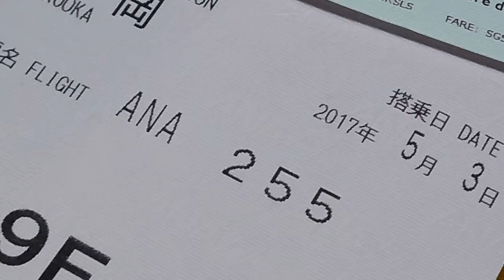ANA便で上空待機時の機内アナウンス けものフレンズ風味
福岡市動物園でけものフレンズグッズを買いたくて 2017年5月3日にANA便で羽田から福岡に飛んだところ 天気予報では晴れの福岡空港周辺が急速な積乱雲の発生で降雹とかで着陸できず上空待機だったときの機長のアナウンス。けものフレンズのしんざきおにいさんっぽいしゃべり方だった。